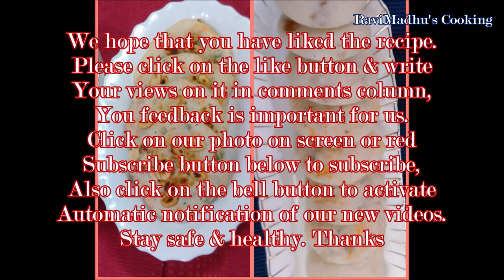काकटेल इडली और मिनी उत्तपम – Cocktail Idli & Mini Utthapam (English Subtitles)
इडली और उत्तपम अत्यन्त लोकप्रिय साउथ इंडियन व्यंजन हैं जो पूरे भारत में ही नहीं, बल्कि सम्पूर्ण विशव में परोसे और खाए जाते हैं. हम यहा इन दोनों व्यंजनों को थोड़े फेरबदल के साथ बनाने की विधि दिखा रहे हैं. आप इन स्वादिष्ट व्यंजनों को इस परिवर्तित रूप में जलपान या कौकटेल के साथ चखने के रूप में भी परोस सकते हैं.
इन्हे बनाएं और अपने अनुभव नीचे कमेंट्स कालम में साझा करें.
Recipe of Cocktail Idlis (काकटेल इडली),
Ingredients:
* 1 large bowl of homemade or store bought idli/utthapam batter { चावल और दाल का ख़मीर उठा घोल (इडली बैटर) कमरे के तापमान पर ३ भागों में बांटे (इच्छानुसार)},
* 1 or 2 tbsp chopped mixed nuts (१ बड़ा चम्मच कटे हुए ड्राई फ्रूट),
* 2 tbsp julienned or grated carrot (२ बड़े चम्मच कद्दूकस की हुई गाजर),
* 1 tbsp chopped fresh green beans (१ बड़ा चम्मच कटी हुई हरी फलियां),
* 1 tbsp chopped fresh green coriander or cilantro (१ बड़ा चम्मच कटा हुआ ताज़ा हरा धनिया),
* Cooking oil for greasing the idli moulds (इडली के सांचे तेल से चिकने करें),
* Prepared coconut chutney and/or sambar to accompany (optional) (नारियल चटनी और साम्बर).
Method:
1. Add 1 or 2 tbsp chopped nuts into one bowl. Stir to mix nuts with batter well.
2. Add chopped vegetables into second bowl. Stir well to mix vegetables into batter. Keep one bowl batter plain.
3. Now lightly grease idli moulds with cooking oil. We have poured plain idli batter into 8 moulds since we have kept the larger portion of batter plain. Fill in just until half of the capacity of moulds as the idlis will puff when steamed. Place the loaded plates on their stand.
4. Pour vegetable idli batter into four idli moulds and place this mould's plate on idli stand too.
5. Pour nutty idli batter into 4 moulds plate and place it also on mould stand.
6. Now put your pressure cooker over medium heat with 1 or 1 1/2 inches high level of water in it. You may use steamer also if have it. Cover the cooker loosely with its lid without putting the weight on it and bring the water to a boil.
7. Carefully place the loaded idli stand into cooker when steam is made in it, close the cooker with its lid but do not put weight on it. Allow steaming for 10 to 12 minutes.
8. After steaming for 10 to 12 minutes, open the cooker. Carefully remove idli stand from it. By this time idlis should be well set.
9. Allow cooling for a few minutes then unlock the stand. Run a sharp knife beneath the idlis around the edges to loosen them, unmold idlis from moulds. Cocktail idlis are ready, serve them accompanied with coconut chutney and steaming hot sambar.
Recipe of Mini Utthapam Cakes (मिनी उत्तपम):
Ingredients:
* 1/2 bowl Utthapam/idli batter {उत्तपम का घोल (चावल दाल का खमीर उठा घोल)},
* 2 tbsp grated or julienned carrot (कद्दूकस की हुई गाजर),
* 1 tbsp chopped French beans (कटी हुई फ्रैंच बीन्स),
* 1 tbsp chopped fresh green coriander or cilantro (कटा हुआ ताज़ा हरा धनिया),
* 1 tbsp roasted peanuts (भुनी मूंगफली के दाने),
* Cooking oil, as required (कुकिंग आयल).
Method:
1. Add chopped vegetables into batter along with a pinch of salt or to taste and stir well to mix.
2. Heat your tawa or griddle on medium-low heat and lightly grease it with few drops of cooking oil.
3. Drop spoonfuls of vegetables mixed batter at 4 or 5 places over heated tawa.
4. Drizzle with a few drops of cooking oil around the batter.
5. Sprinkle with some roasted peanuts on top of each mini utthapam cake and cook, while pressing gently with a flat spatula for 3 to 4 minutes or until lightly browned at bottom.
6. Put a few drops of oil more on top of peanuts and flip the utthapam cakes onto other side. Cook while pressing gently with spatula for a couple of minutes or until peanuts are lightly browned too.
7. Remove from tawa or griddle and serve delicious cocktail mini utthapams with coconut chutney and steaming hot sambar, enjoy.